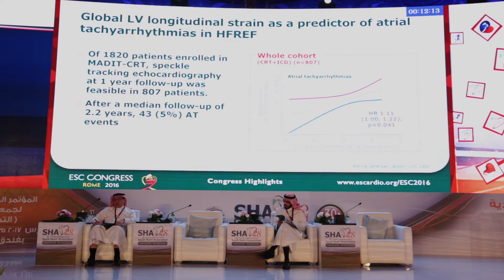SHA28 - INNOVATION TECHNOLOGY